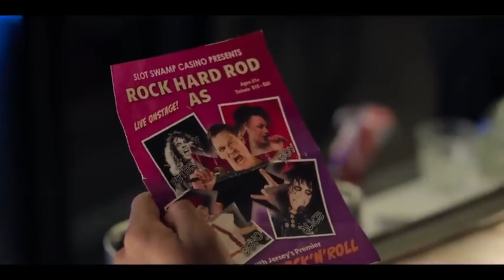Ricky Stanicky - Movie Review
Another comedy delivered to us and we have half a funny movie, half a boring slog. Alex reviews Ricky Stanicky.

Ricky Stanicky
Rated R
113 Mins